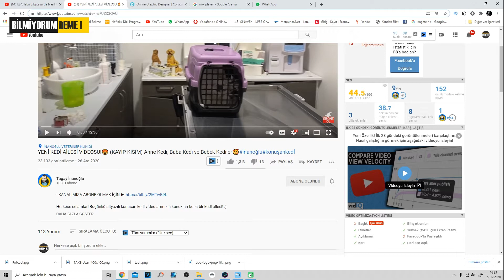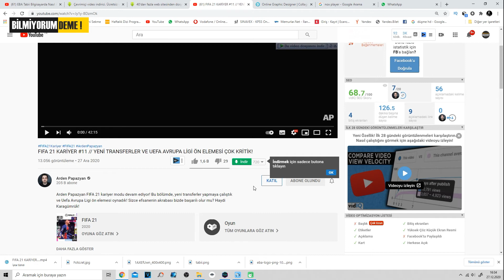Program Yüklemeden Youtube Videolarını İndirme!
Teşekkürler.